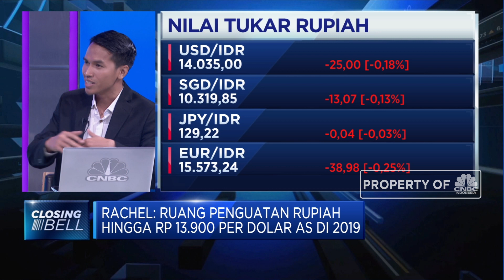Uji Stabilitas Rupiah, Ini Tantangan Mata Uang Garuda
Ekonom Bank Sinarmas, Rachel Elizabeth Hosanna menyebutkan performa nilai tukar Rupiah sepanjang tahun 2019 sangat baik. Sementara itu terakit optimisme pemerintah bahwa Rupiah bisa tembus ke level 10.000 per dolar AS dipandang sebagai sinyal menuju penguatan Rupiah ditenggah perlambatan dunia. Namun demikian penting bagi pemerintah untuk melakuan berbagai upaya dalam mendorong kinerja berbagai sektor pendukung pertumbuhan ekonomi.

Selengkapnya saksikan dialog  Maria Katarina dan Head of Researdh CNBC Indonesia, Arif Gunawan dengan Ekonom Bank Sinarmas, Rachel Elizabeth Hosanna  dalam Closing Bell, CNBC Indonesia (Jum’at, 06/12/2019)